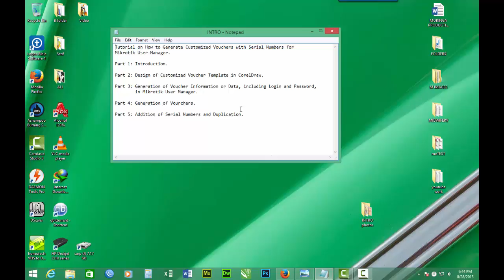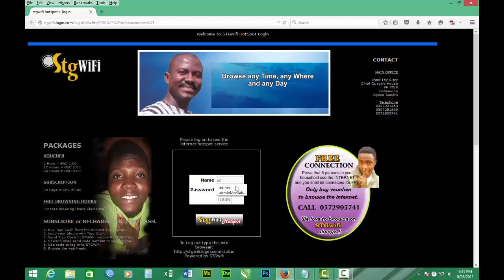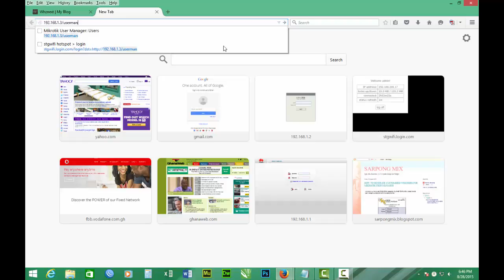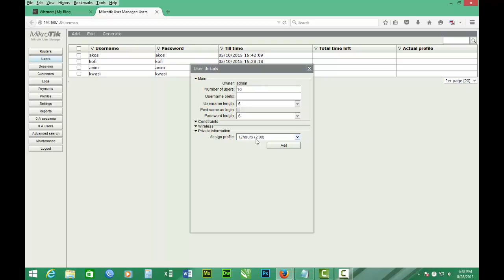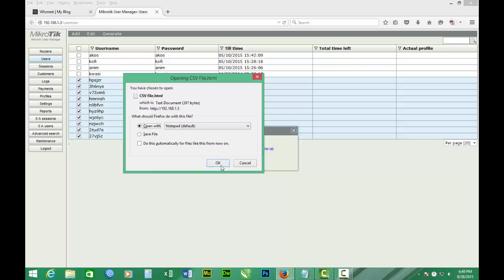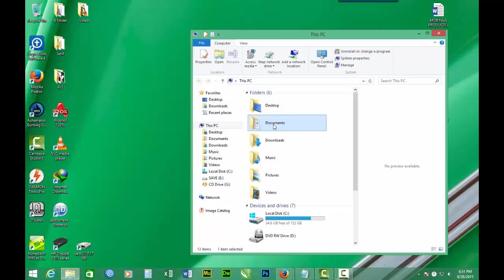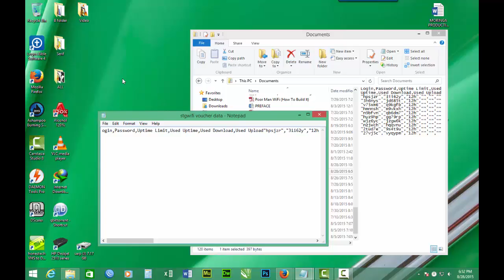How To Generate Customized Mikrotik Vouchers with Serial Numbers PART 3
Tutorial on How to Generate Customized Vouchers with Serial Numbers for Mikrotik User Manager.

Part 2: Design of Customized Voucher Template in CorelDraw.
Part 3: Generation of Voucher Information or Data, including Login and Password, in Mikrotik User Manager.
Part 4: Generation of Vouchers.
Part 5: Addition of Serial Numbers and Duplication.